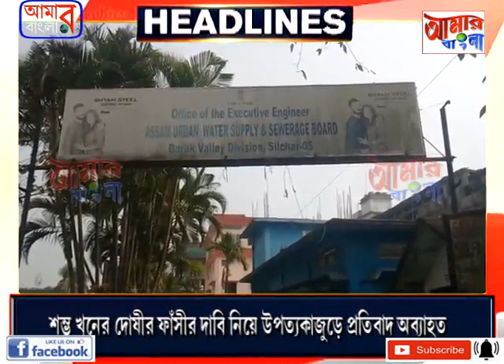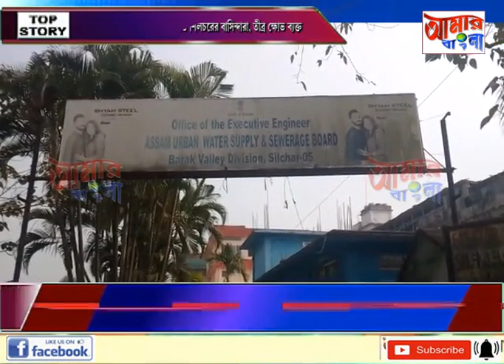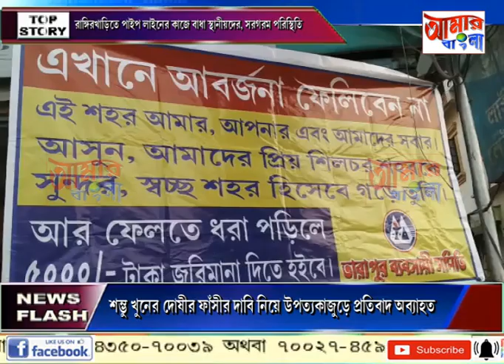AAMAR BANGLA NEWS # 13 01 2023